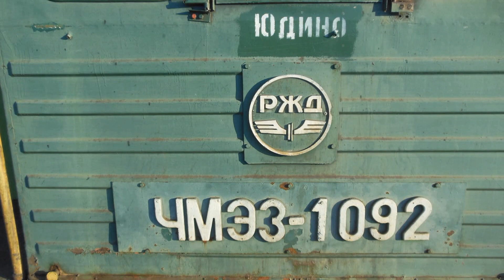Scenes from the Trans Siberian 2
The conclusion of our journey, skipping over Novosibirsk which was covered on a separate video.  Lots of 2TE10's, both M and U types on this one, with one triple unit as well.  There was a gradual shift from Bryansk built TEM models to Czech built CHME-3's as we got closer to Moscow.  A few tourist scenes and a sunset shot from the train finish it off.